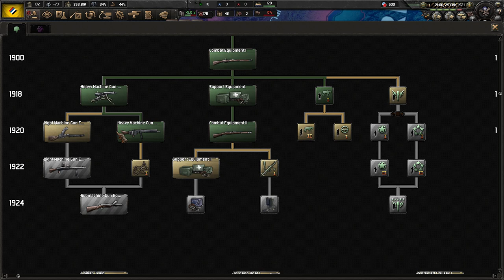[2] HoI4 Autumn Begonia: Fengtian Clique - Uprzemysłowienie wschodnich Stepów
Ten film odnajdziesz wyszukując:
Hearts of Iron 4 Autumn Begonia: Under the Auspicious Cloud Fengtian Clique PL
Hearts of Iron IV Under the Auspicious Cloud Fengtian Clique Gameplay
Hearts of Iron IV Autumn Begonia Fengtian Clique Let's Play